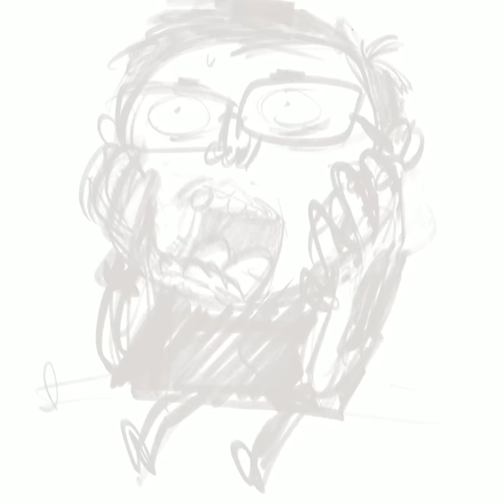The Comic Art of Triskaidekaphobia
The entire drawing and design process of a Friday weekend project I embarked for myself.